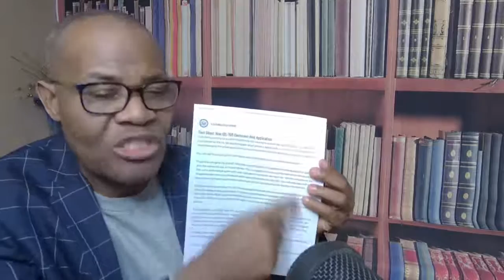Dr Ricardo Bonachy Telemaque , Ph.D , Esq :sA W DOUE KONNEN SOU ZAFE VISA W TANDE A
Dr.  Ricardo Bonachy  Telemaque, Ph.D,   Esq .  SA OU DOUE KONNEN SOU ZAFE VIZA OU TANDE A